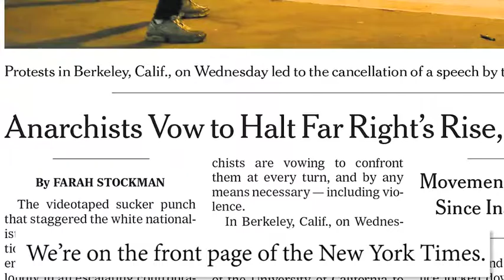WHO ARE THE ANARCHISTS?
Why Resistance Is Coming from Below
America is in the throes of crisis. Polling as the least popular starting President in history, Donald Trump has taken the reins and intends to force his agenda on the world by brute force. Alongside him, outright white supremacists are coming out of the woodwork, convinced that their time has arrived. Millions who once counted on the Democratic Party are losing faith in the entire political system. Can anything be done to halt the rise of tyranny?
This is the context in which anarchists are once again returning to the stage of history and the front page of the New York Times. Neither voting nor passive protest has worked, and the popular imagination is shifting towards open confrontation. Even Trump himself is tweeting allegations about “Professional anarchists, thugs and paid protesters.” Fancy that—a billionaire who hired actors for his campaign launch, accusing working-class protesters of being mercenary.
The grassroots resistance that has rocked the US since Trump’s election isn’t the work of paid or professional protesters—nor, by extension, of George Soros, the supposed “puppet master” of the anti-Semitic conspiracy theories Trump is referencing. It hasn’t come from the Democratic Party, the non-profit sector, or the various socialist splinter groups.
Resistance to Trump has come from ordinary people taking action on their own terms without waiting for leadership or instructions. It has come from the same people who breathed tear gas in Ferguson while facing down a militarized police force to defend their neighborhood. It has come from the tens of thousands who survived freezing water cannons and rubber bullets at Standing Rock to block a pipeline that Trump is now trying to railroad through. It has come from those who risked their lives to confront the KKK in Stone Mountain and Neo-Nazis in Sacramento. It has come from the people who disrupted Trump’s inauguration on January 20, who shut down airports January 28 and 29 to defy Trump’s Muslim ban, who shut down Milo Yiannopoulos on February 1.
All of these efforts were organized horizontally according to broadly anti-capitalist and anti-authoritarian frameworks. It’s not just a few people in masks: the spirit of the times is anarchistic.
This resistance was growing long before Trump. The surge of momentum that has exploded into the national consciousness over the past two months has its roots in many years of simmering discontent. The object of this discontent is not just the Trump regime, but a social order that generates dramatic imbalances in power and access to resources while precipitating war, climate change, and ecological collapse. With the most authoritarian defenders of this order at the helm, only a thoroughgoing approach to social change stands any chance of having an impact.
Anarchists are among the only ones offering a clear vision of another way of living. In organizing networks and community spaces around the world, we come together to assist each other in meeting basic needs and building the collective capacity for self-defense. In neighborhoods, workplaces, and schools, anarchists are fighting gentrification, police brutality, and exploitation while creating inclusive alternative infrastructures for survival. Across bioregions, we are organizing to protect our drinking water and the earth we all depend on for life.
This vision conflicts directly with Trump’s top-down, exclusive, authoritarian agenda. It is the only real alternative: Obama’s time in office showed that attempts to improve the state only leave it stronger and more legitimate, so that the next tyrant to take the helm has more force at his disposal. Many people are afraid that the regime will crack down on resistance, but Trump is determined to crack down on all of us regardless. The more that we come together, the harder we push back against the authorities, the faster and more courageously we act, the safer we ultimately will be.
You and your friends already constitute an affinity group, the essential building block of grassroots anarchist practice. Identify the objective you want to accomplish, build your skills, make contact with other groups, and go into action. That could mean disrupting the recruiting efforts of white supremacists or blocking the infrastructure Trump depends on to implement his executive orders. It could mean joining people in defending their homes from eviction or protecting their land from development. It could mean establishing rapid response networks to react to attacks or establishing a free clinic to provide the health care people cannot obtain through the institutions. We are counting on you to help get us out of this situation, to create the world of togetherness and freedom that everyone deserves.
Further Info
A is for Anarchy
The Secret Is to Begin: Introductory Materials for Anarchists
TrumpTheRegime: Resources and Ongoing Resistance to Trump and the Far-Right